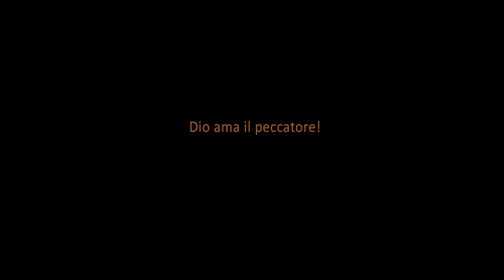Mauro Jöhri OFMCap - Collegio san Lorenzo, A.D. 2017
Anno accademico 2017 – 2018 Il Collegio Internazionale S. Lorenzo da Brindisi ha aperto ufficialmente il nuovo anno di vita fraterna
l'omelia di fr. Mauro Jöhri - Ministro Generale OFMCap
sabato 14 ottobre 2017.